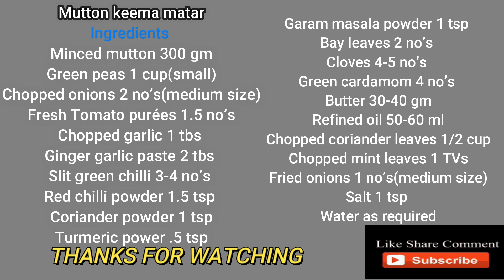Keema Matar recipe | Mutton Keema Matar |Dhaba-Style Keema Mutter | How to make mutton keema at Home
I am Chef Harun Rashid , A professional Chef, welcome to my kitchen.
keema matar is a popular food in Indian, pakistan and Bangladesh.
served with any meal with chapati, pulka or paratha etc
keema matar is a good mutton dish for teeth less people.
A delicious blend of minced meat and peas sauteed in a thick mixture of stimulating flavors like cloves, cardamom and bay leaves cooked along with
tomatoes, salt, coriander powder, turmeric and chilli powder
Keema matar is a dish from the Indian subcontinent associated with the Mughals.